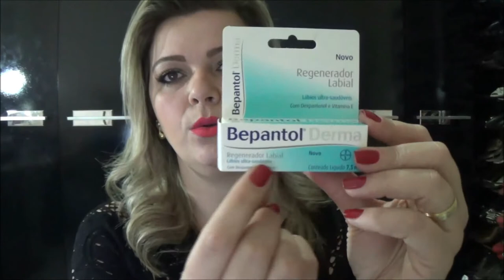GlamBox de junho - 2014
Vamos ver as novidades comigo??!!